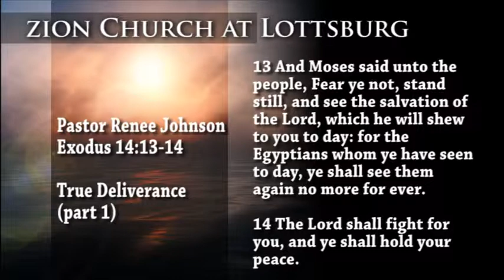True Deliverance part 1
Pastor Renee Johnson
Zion Church at Lottsburg/Frederickdburg